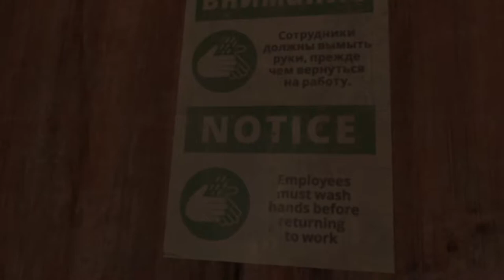Red Plays Half-Life: Alyx - Part 2!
That's it for Part 2! Kinda enjoying this, ngl.